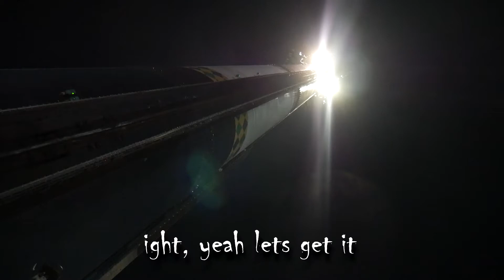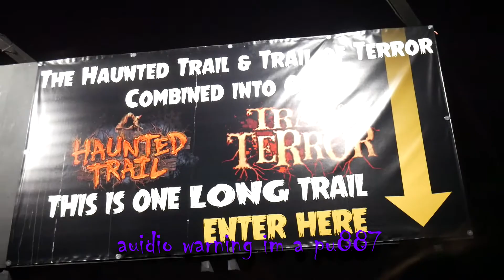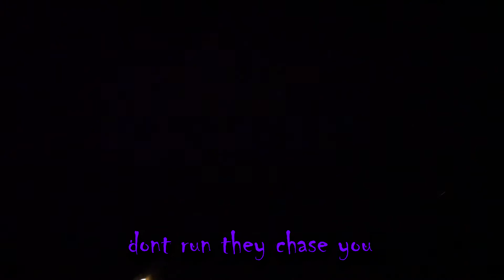This haunted trail should be illegal...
*warning* jumpscares and a broken jump shot... i don't know witch one is worse...watch at your own risk